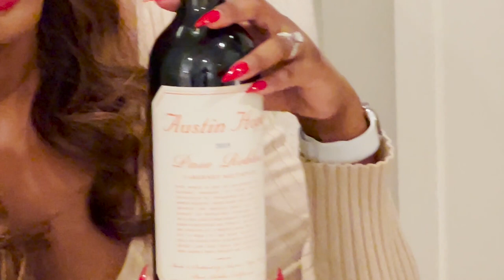🍑 Know about Red Wines Like You’re Andre Mack 🍷 | LuxLynneATL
Hey Darlings!

Today let’s get into one of my favorite things, red wine!  For years, it’s been a growing love of mine that’s delicious and great for our health.  Let’s talk about a wide range of red wines for anyone to find and test the waters.  Here’s a wine primer for anyone just getting into red wines.  I’ll list a few that I love, give you a few tips on wine etiquette, and would love to hear your favorites as well.

▻Dress: Dresses – JLUXLABEL
▻Red Lipstick: Bawse Lady Liquid Matte - Bawse Lady – The Lip Bar
▻Nails: Ask for Chant @ Sugar Coat Midtown (Atlanta, GA)

★If you're a brand and/or want to collaborate,

★If you're a publicist, member of the press, or want to connect,

★Three Wishes – Find in any local grocery or liquor/package store (approx $3)

★Liberte Winery - Find in any local grocery or liquor/package store (approx $10)

★Daou Winery – Find in any local grocery or liquor/package store (approx $20)

★Austin Hope - Find in any local grocery or liquor/package store (approx $50)

★Silver Oak Winery - Find in any local grocery or liquor/package store (approx $100)

📌If You Like This Video, Here’s a Few More You’ll LOVE!

🙏Thank you so much for all the love, support & I appreciate you all ❤ KEEP IT LUX!